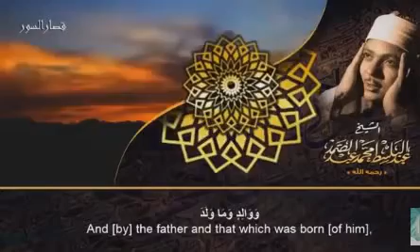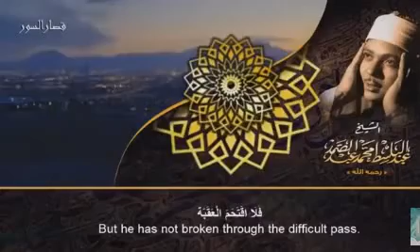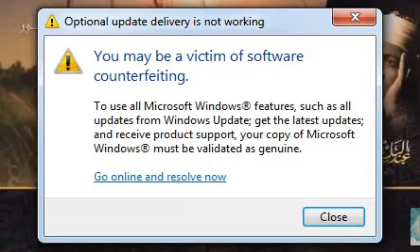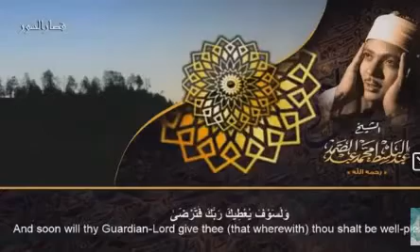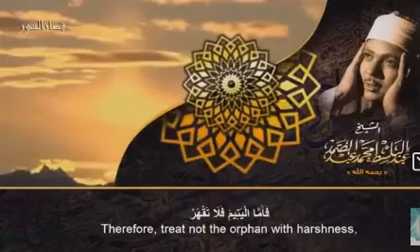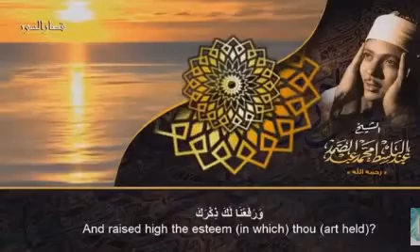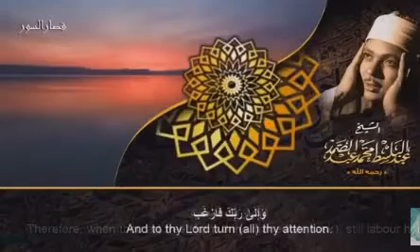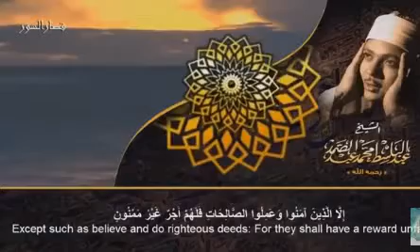عبد الباسط عبد الصمد